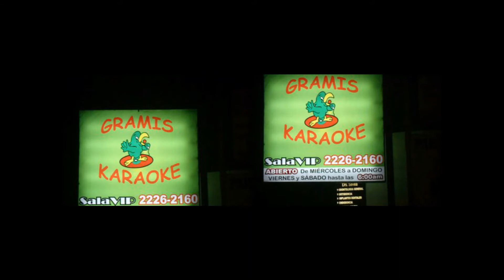Gramis Karaoke Primer miercoles 2012 presenta a Zitro karaoke 107.1 fm.wmv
Miércoles
Gramis Karaoke
Ven a Cantar al único Karaoke que te lleva a estar en Youtube Gramiskaraokesiglo21  en los videos y recuerda nuestra página en facebook gramis siglo 21.

Estos links son de los dos primeros cantantes del 2012 en el canal y además el sábado estarán en 107.1 fm Radio Actual 10 pm escucha el programa gana premios Zitro Karaoke.

Actividades del Bar:
Miércoles canta en 107.1 FM Radio Actual de 8 a 10 pm  Programa Zitro Karaoke y gana premios.
Jueves te gravamos y te llevas tu disco de recuerdo
Viernes primer día hasta la seis de la mañana si llegas de 8 a 10 pm no pagas en el bar tradicional.
Sábado segundo día que podes cantar y disfrutar de nuestro ambiente hasta las 6AM.
Domingos día especial de práctica no dudes de disfrutar en el mejor ambiente del país.

Despedidas de solteros, actividades de empresas, cumpleaños, Bodas no dejes de tomarnos en cuenta para tus actividades.

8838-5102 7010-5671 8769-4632 hazte amigo de Jose Gmo Ortiz Calderon para que recibas la información del bar para hacer amigos nuestro teléfono del bar 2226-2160 pregunta por Jose Ortiz.